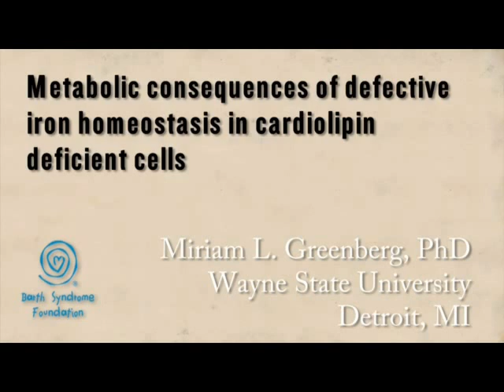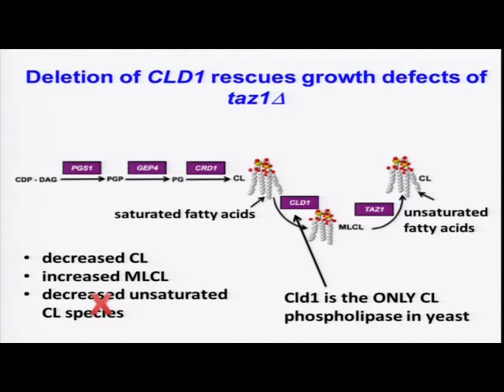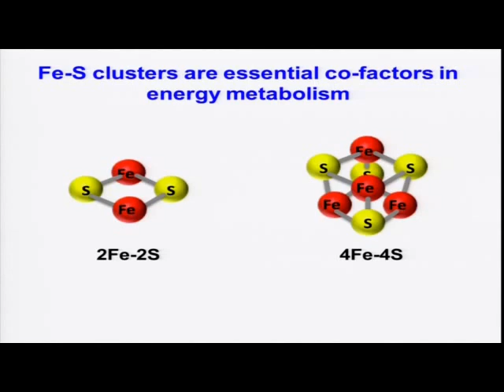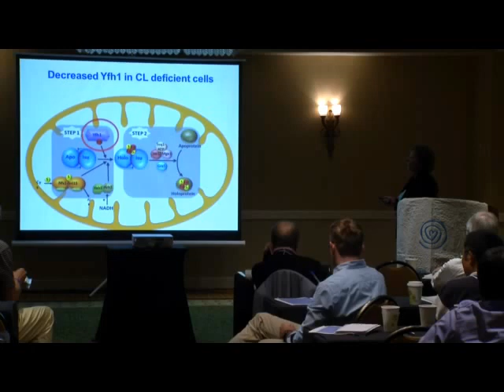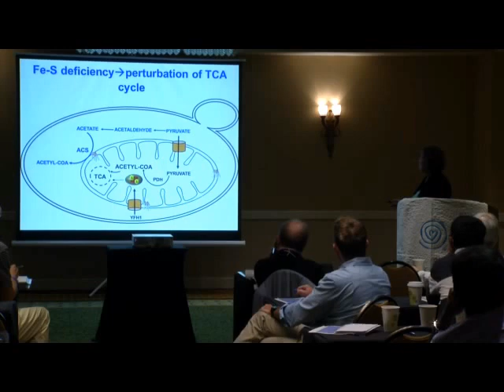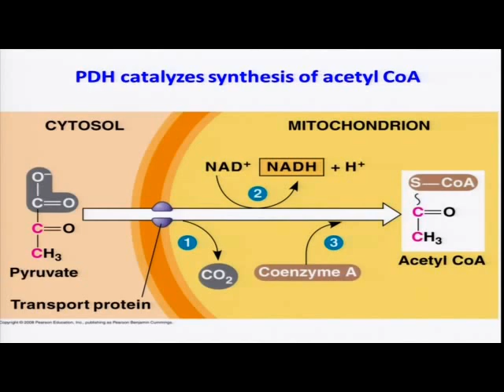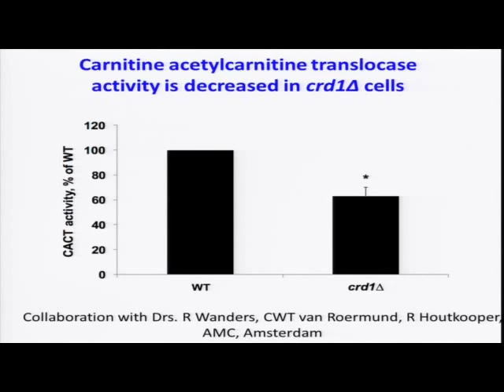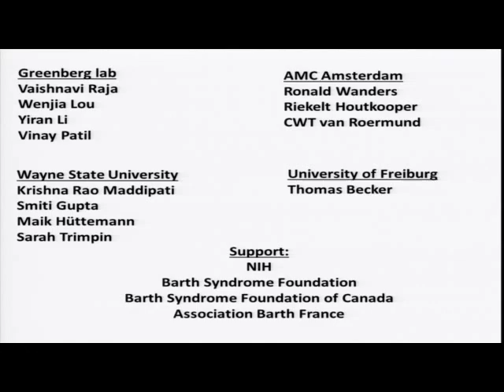Cardiolipin and Barth syndrome: Miriam Greenberg, PhD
Metabolic consequences of defective iron homeostasis in cardiolipin deficient cells

Miriam Greenberg, PhD — Professor, Department of Biological Sciences, Wayne State University, Detroit, MI; Scientific and Medical Advisory Board, Barth Syndrome Foundation, USA